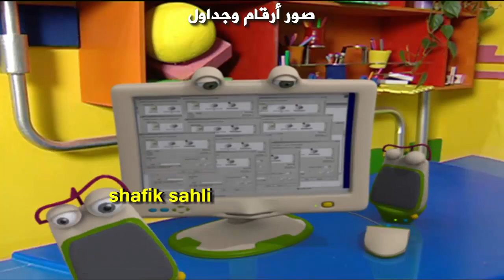مدينة المعلومات - أغنية الحاسوب - شكلي عادي لكني حاسوب قد قالوا عني(مع الكلمات)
شكلي عادي لكني
حاسوب قد قالوا عني
تهوى كل المعلومات
عندك آلاف الصفحات
صور أرقام وجداول
جرب أن تتعلم مني
تبدع في رسم اللوحات
أحلى صور تصميمات
شتى أشكال ووسائل
لتحاول أن تتقن فني